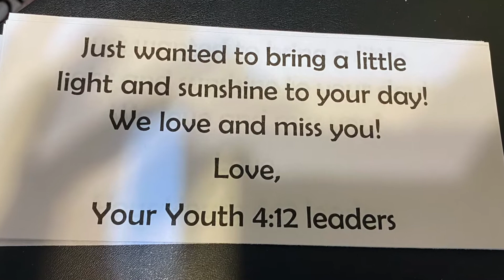Youth 4:12 Event (5/8/20)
Youth 4:12 Ministry
Online Youth Service, 5/8/2020
Solomon's Porch - Pensacola, FL

** All licenses & rights to music or the song “Good Fight” used in this video are owned by the band Unspoken and Centricity Music, NOT Solomon’s Porch. Music was legally purchased for use through iTunes. **